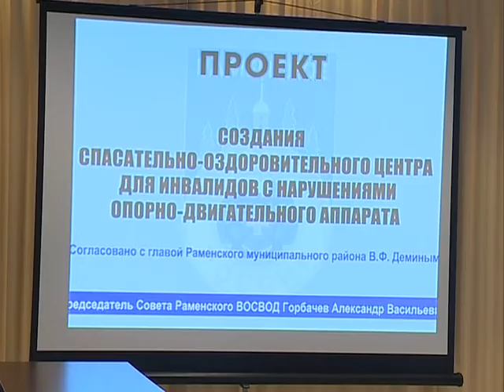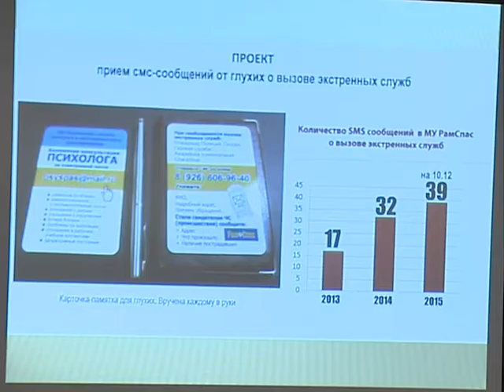16dec sreda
Депутаты районного и городского советов, а также руководители администрации 12 декабря в спорткомплексе "Борисоглебский" провели встречу с инвалидами. Мероприятие носило неформальный характер. Представители власти серьезно намерены помочь людям с ограниченными физическими возможностями в решении их проблем.